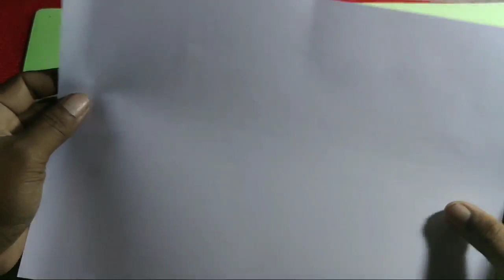How to make easy boat origami